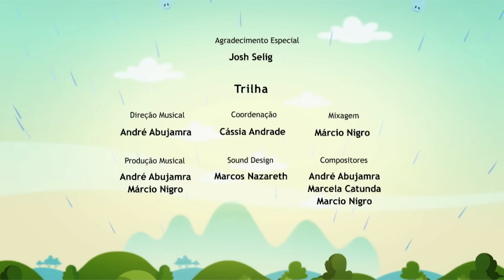🟠 CORES PARA CLAUDIO - Episodio Completo l El Mundo de Luna!